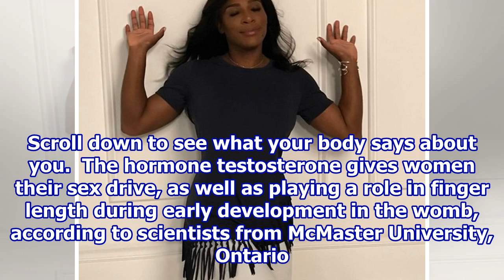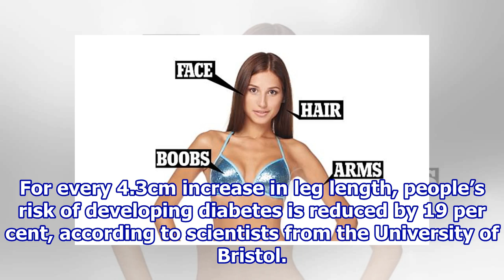Scientists discover blondes are better in bed.